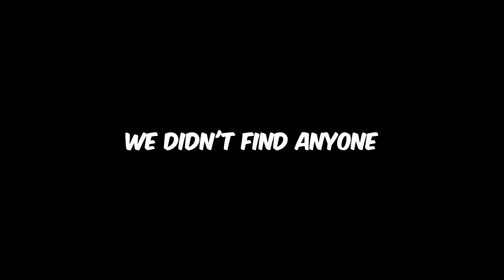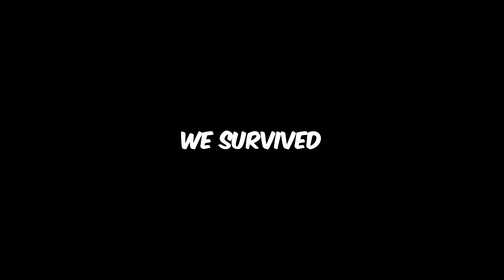Lethal Company Modded SFX Moments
🌕 Welcome to the EPIC adventure of a lifetime! 🚀 Join us on an unforgettable journey as we explore the NEWLY MODDED LETHAL MOON with an outrageous and downright INAPPROPRIATE AIR HORN MOD! 🔊🤣 Brace yourself for a cosmic experience like no other, where our group of friends takes on the lunar landscape like never before.

🔥 Prepare for:

🚀 MODDED MAYHEM: Witness jaw-dropping mods that will leave you in awe! From custom moon landscapes to mind-blowing air horn antics, we've transformed this lunar escapade into a once-in-a-lifetime event.

😂 LAUGHS GALORE: Our hilarious crew takes humor to new heights with the most INAPPROPRIATE AIR HORN MOD you've ever seen! Get ready for belly laughs as we navigate the moon's surface while creating chaos and spreading joy.

👾 LETHAL LUNAR ENCOUNTERS: Face off against modded moon creatures and obstacles that will put our skills to the ultimate test! It's a lethal adventure that will keep you on the edge of your seat.

🌌 Embark on this wild lunar expedition with us and experience gaming like never before! Buckle up for the laughter-filled, adrenaline-pumping ride of a lifetime. 🚀🌕💥

0:08 Hook
0:18 Intro
2:41 First Moon
3:14 Intermission
4:30 New Modded Moon
6:30 Third Moon
10:40 Air Horn Moment
11:51 New Modded Moon Again
14:15 Final Moon